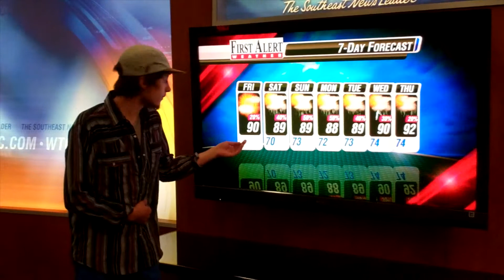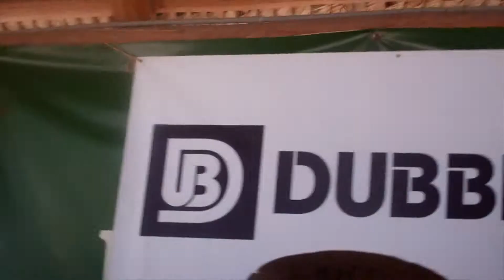Cross Pollination Tour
Dubbest embarked on their first tour in July of 2014. These videos were collected within that three weeks on the road. This also contains, near the end, Dubbest featuring Ras Jay of 10 ft Ganja Plant performing 'Won't You Come Home' by Delroy Wilson from the Homecoming show in Boston MA. check out the website at dubbestmusic.com